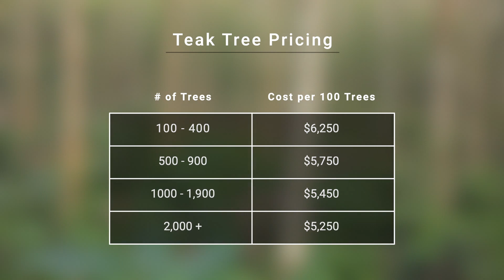How Much Do Teak Trees Cost at LaQua Plantations?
How much do teak trees cost at LaQua Plantations in Belize? David LaQua answers some common questions about managing a teak tree plantation in Belize.